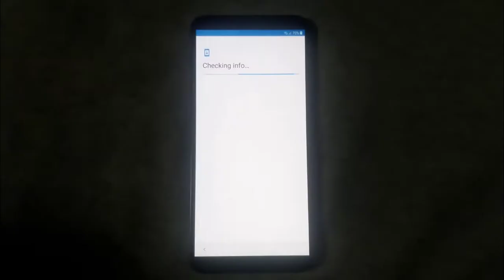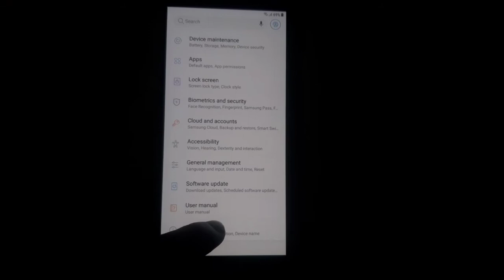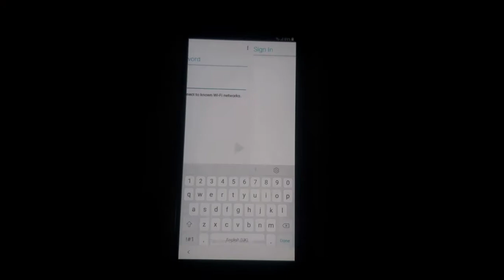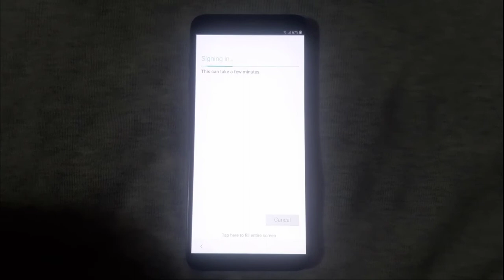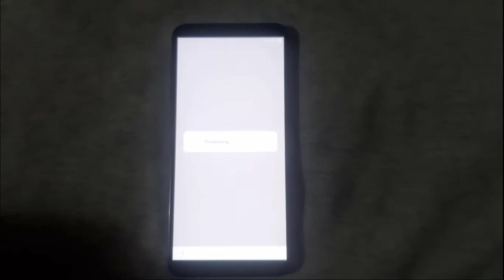Samsung J8 (SM-J810F) FRP (Google Account) Bypass | Latest 2021